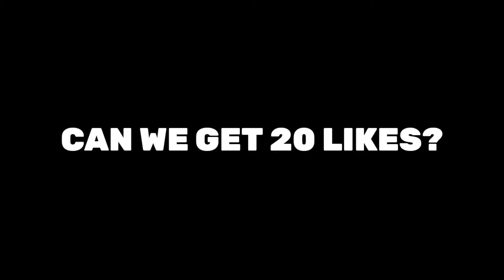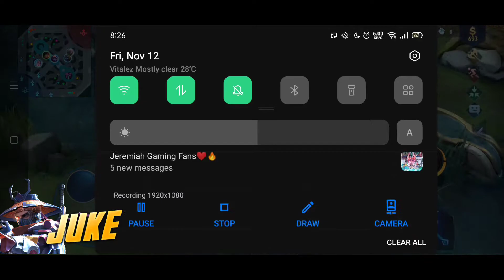HOW TO USE GOLD LANE YI SUN SHIN | YI SUN SHIN GOLD LANE TUTORIAL! | INSANE DAMAGE | MLBB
Music Loading.

Mobile Legends is mobile gameplay that will enhance your teamwork skills. It's an online game being played across the world with five members in a team.
The main objective of the game is to destroy the enemies' base while protecting yours. It's fun to level up, slaying enemies, gearing up your heroes with different hero types.

Proper teamwork and the right set of items will make you victorious! Enjoy and have fun, Mobile Legends: Bang Bang!

yi sun shin new trick tutorial tutorial natalia offlane
cara main yi sun shin top 1 global 2021
top global 1 dunia yi sun shin
yi sun shin top 1 global emblem
top 1 global yu zhong vs top 1 global yi sun shin